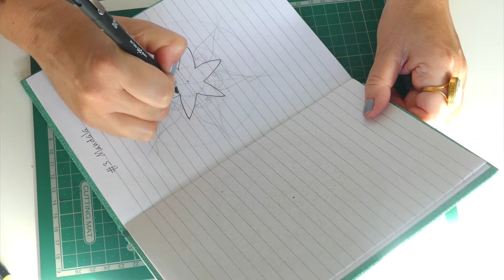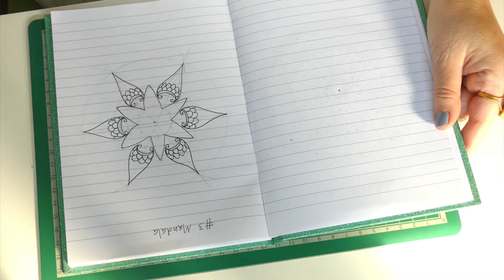21 Days Mandalas' Journal Series | Art Relaxing Therapy #3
21 Days of Mandalas' Journal Series | Art Therapy Mandala #3

I use uniPin liners 0.3 to draw this mandala

After more than a year without drawing I decided to create a mandala journal to resume my practice.

Drawing mandala is a meditative and therapeutic process. The act of drawing mandalas is stress relieving and can lead us to a very peaceful inner state and introspection releasing energetic blockages.

Mandala in Sanskrit means circle or discoid object. Mandalas represent different aspects of the universe and are used as instruments of meditation and symbols of prayer in Asian cultures. Mandalas are normally arranged into sections organised around a central point and they can hold a symbolic and meditative meaning. Externally mandalas can be a visual representation of the universe and internally they can guide in the meditation process.